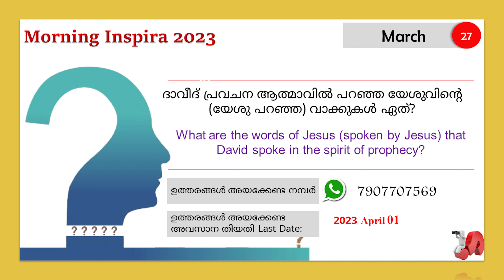Morning Inspira|March 27|Day 086|Benny A U|Episode 816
March 27
Day - 086
Episode - 816
Benny A U

1. ലേവ്യപുസ്തകം (Leviticus ) 18
2. സങ്കീർത്തനങ്ങൾ (Psalms) 40
3. മത്തായി (Mathews) 20: 1 - 16
4. റോമർ. (Romans) 5: 12 - 21

ദാവീദ് പ്രവചന ആത്മാവിൽ പറഞ്ഞ യേശുവിന്റെ (യേശു പറഞ്ഞ) വാക്കുകൾ ഏത്?
What are the words of Jesus (spoken by Jesus) that David spoke in the spirit of prophecy?

ഉത്തരങ്ങൾ അയക്കേണ്ട ഫോർമാറ്റ്:
Name:
Place
Date:
Answer:

  ശരിയുത്തരങ്ങൾ Right Answers (February 19-25)
Feb 19 - ഒരു പ്രാവശ്യം - പുറപ്പാട് 16:21 Once - Exodus 16:21
Feb 20 - പുറപ്പാട് 18:10 - 12 Exodus 18:10-12
Feb 21 -അവർ മോശയിൽ വിശ്വസിക്കാൻ
പുറപ്പാട് 19:9" "To believe in Moses
Exodus 19:9"
Feb 22 - പുറപ്പാട് 20:5, 6 Exodus 20:5, 6
Feb 23 - എബ്രായ ദാസൻ - പുറപ്പാട് 21:5, 6  Hebrew servant - Exodus 21:5,6
Feb 24 - പുറപ്പാട് 23:2 Exodus 23:2
Feb 25 - തങ്കം - പുറപ്പാട് 25:17 Gold - Exodus 25:17

Winners വിജയികൾ
Full Mark (7) - Anu Samuel Pampady, Anupama Joe Muvattupuzha, Feba Marcily Malampuzha, Jessy Benny Mookkannoor, Mercy Mathew Odanavattam, Ponnamma Raju Banglore, Sajitha Kuruvila Puthuppally, Serene Stanley, Malampuzha , Thabitha Jessan Chennai

First Prize (6) - Deepa Viswam Uchakkada

Second Prize (5) -  Anitha Ramdas Palakkad, Shinto Kulangara Angamaly

വിജയികൾക്ക് അഭിനന്ദനങ്ങൾ